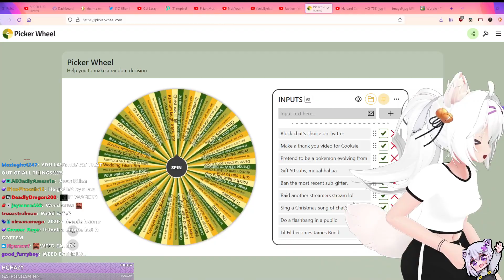Average FIlian cringe in VRC